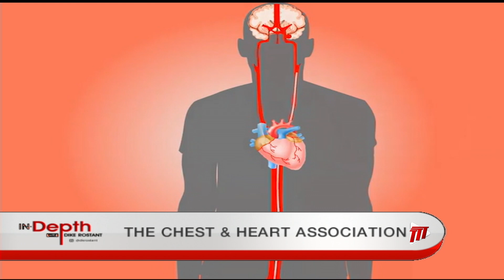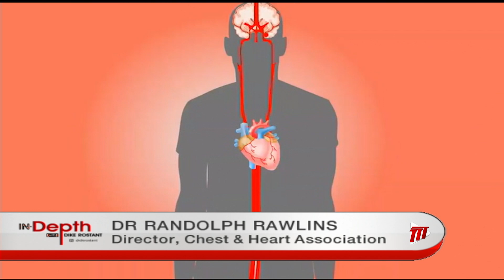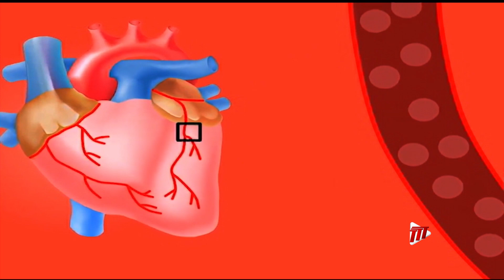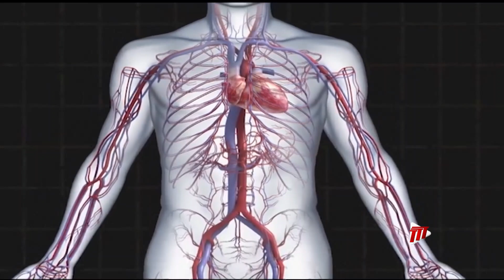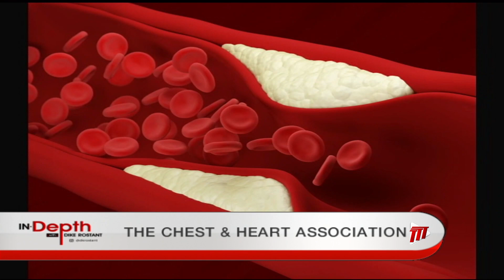In Depth With Dike Rostant - The Chest And Heart Association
We  go in depth on the work of The Chest and Heart Association of Trinidad and Tobago with Director, Dr. Randolph Rawlins, and Treasurer, Kenrick Nobbee.